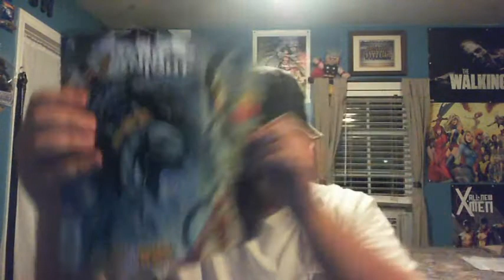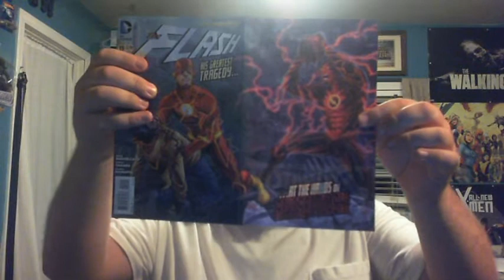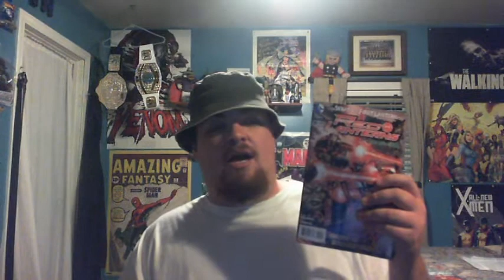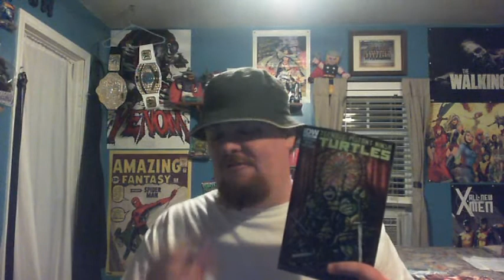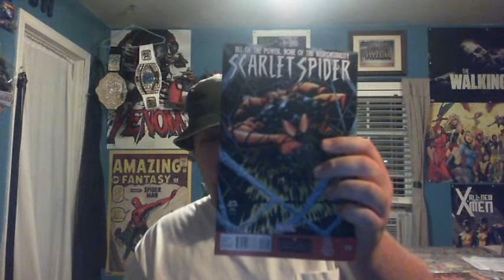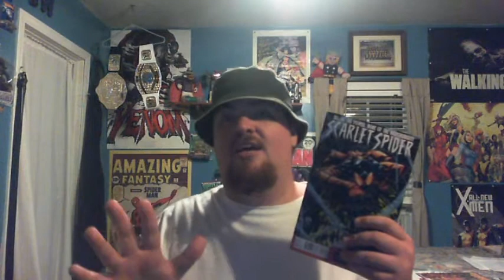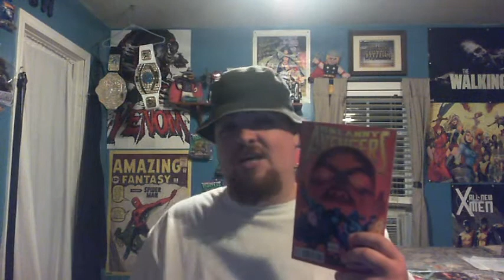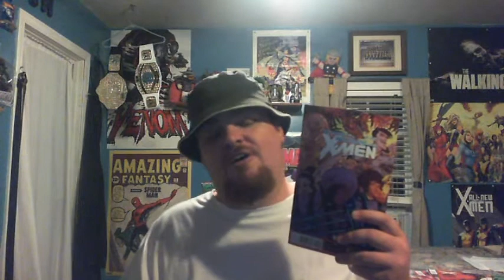Blugoblin Comic Book Review #320 (4/24/14)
It's reviewing time!!  TYRANNOSAURUS!  Oops!  Wrong dialogue.  Reviews for this week in comics are for the following:

DC COMICS:
Batman: The Dark Knight #19

MARVEL COMICS:
Guardians of the Galaxy #2
Scarlet Spider #16
Wolverine & The X-Men #28